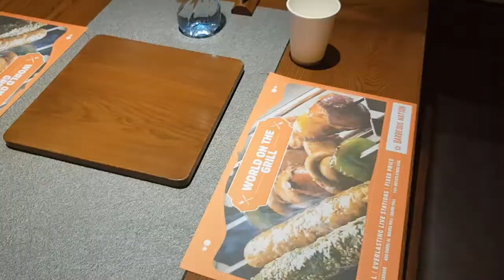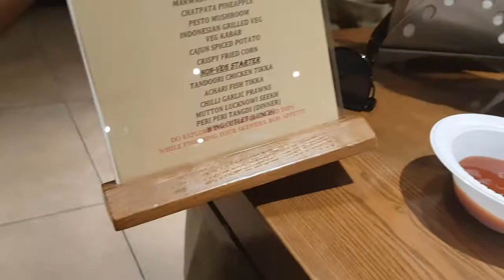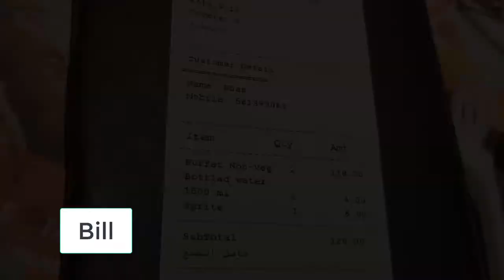Dinner at Barbeque Nation😋 | BBQ Dubai 💓| Thanks For Your Love💓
Dinner At Barbeque Nation😋- Best BBQ Location Dubai 💓| Thanks For Your Love💓.Pioneers of Live Grill Concept in Dubai. A place is known for any celebrations. Best Barbecues/kebabs & Starters. Unlimited Food including Starters, Main Course, Desserts, Kulfi's Ice-Cream Etc.'